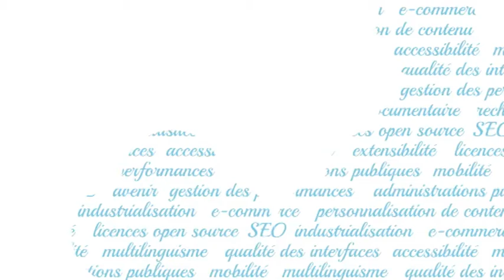CMSDAY : Liferay, dernières évolutions et roadmap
Interview de Marc Brassier - Alliance Manager chez Liferay